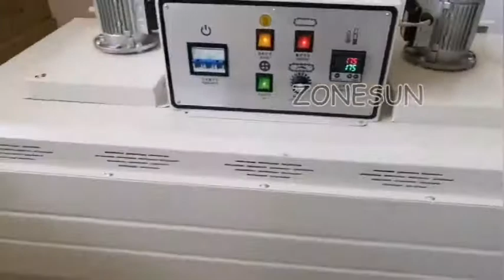How To Use Heat Sealing Package Machine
The machine uses infrared radiation in direct heating PVC / POP shrink film, shrink packaging perfect, in no way affect the packaging, electronic variable speed, temperature solid-state regulator, reliable, used in food, beverage, candy, supplies, hardware tools, daily necessities, such as shrink packaging chemicals mouth.